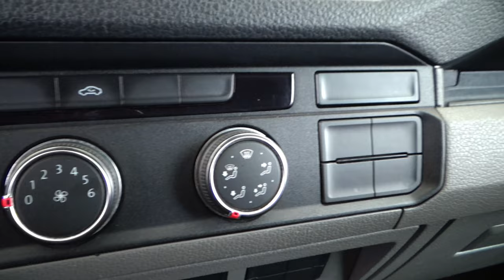Volkswagen / Crafter / 2019 - 15581